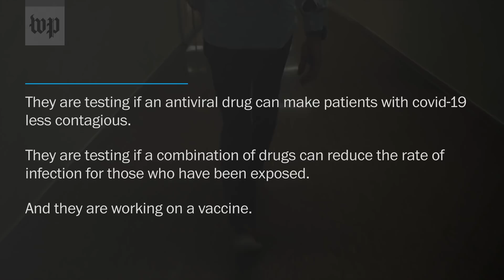As coronavirus ravages Spain, scientists are in a race against time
In clinical trials underway in Barcelona, scientists at Germans Trias i Pujol University Hospital are exploring ways of slowing down the spread of coronavirus, while also working on the development of a vaccine.